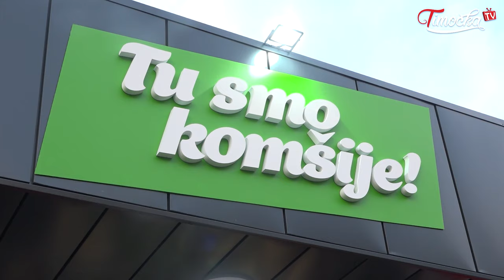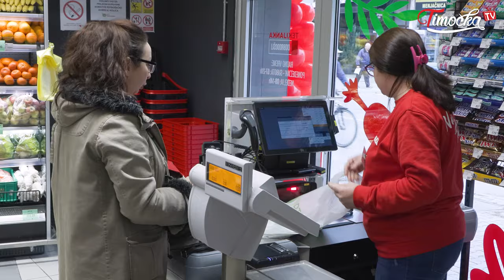Kompanija „Tekijanka” otvorila peti trgovinski objekat u Zaječaru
Kompanija „Tekijanka” otvorila je svoj peti trgovinski objekat u Zaječaru.